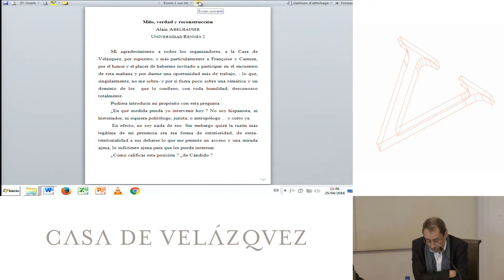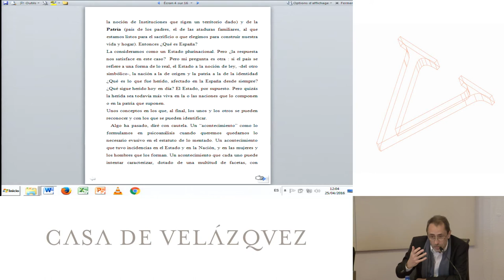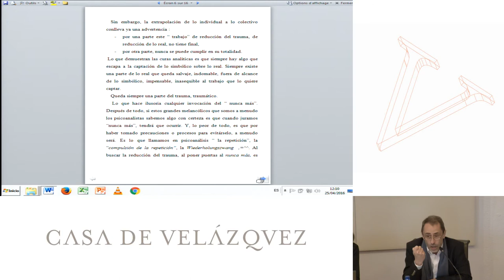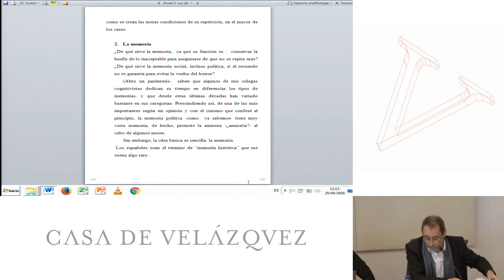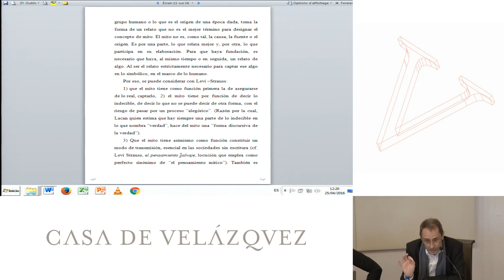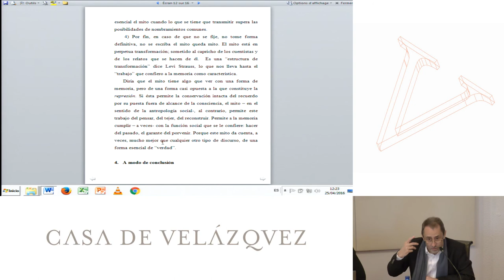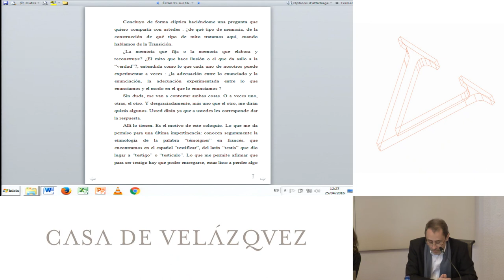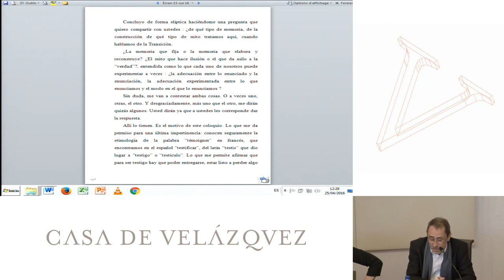Mythe, vérité et reconstruction/Mito, verdad y reconstrucción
Abelhauser Alain
  Podcasts de la Casa de Velázquez